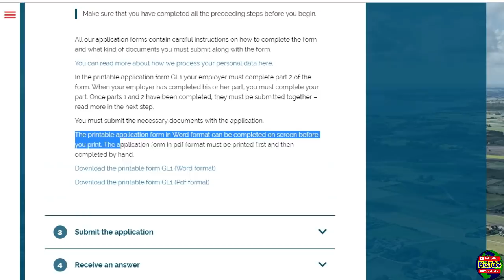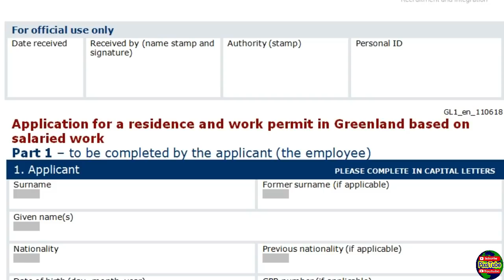Greenland Work Permit: FREE For ALL | Greenland PR FREE For Indian Pakistanis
Great opportunity to settle in a Danish state GREENLAND for Indians and Pakistanis. Because Greenland ka work permit aur residency bilkul free of cost hai.

If you have a job offer from any company or employer then you can apply Greenland work permit and residency PR totally free. Tourist or visit visa is also a better option to visit Greenland and find opportunities there.

Important Links

Greenland work permit how to apply official website link

Required Documents for Greenland work permit

You must submit

Copy of all pages of your passport – including all empty pages and the passport’s front and back cover your passport must be valid for at least 2 months

Copy of employment contract stating your salary and terms of employment, as well as a job description

Educational documents

Proof of authorization to work in your field (if the job requires a Danish or a Greenlandic authorization)

You employer must submit

Permission to employ foreign labour in the job position

Download Greenland work permit application form

Find / search jobs in Greenland